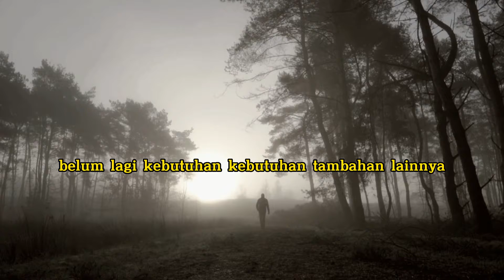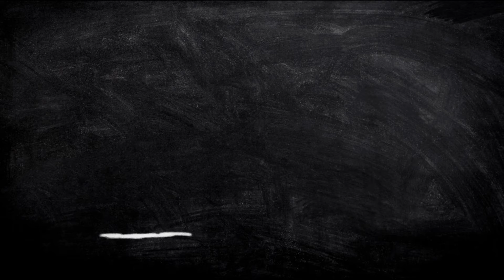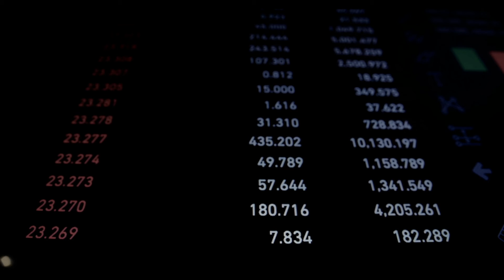pentingnya investasi yang tidak pernah di ajarkan.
Orang kaya sekalipun masih butuh berinvestasi untuk melindungi asetnya dari penurunan nilai akibat inflasi. Tentunya, kepentingan untuk berinvestasi akan semakin tinggi bagi mereka yang hidupnya bergantung pada gaji bulanan.

Untuk memahami pentingnya berinvestasi dengan lebih dalam, bayangkan anda sedang merencanakan sebuah acara besar, seperti konser musik. Begitu banyak persiapan yang harus anda lakukan dalam jangka waktu yang tidak sebentar. Dengan perencanaan yang baik, anda dapat “menyicil” kebutuhan yang diperlukan sedini mungkin agar konser itu dapat berjalan dengan lancar.

Sama halnya dengan kehidupan, berbagai peristiwa penting akan datang menghampiri, seperti masuk kuliah, menikah, memiliki keluarga, hingga pensiun. Belum lagi kebutuhan-kebutuhan tambahan lainnya seperti berlibur, membeli mobil atau rumah baru. Tanpa perencanaan finansial yang baik, sulit untuk memenuhi setiap kebutuhan itu jika hanya mengandalkan tabungan dan gaji bulanan. Apalagi, jika anda hanya bergantung pada hal-hal berikut:

gaji, bonus dan thr.

Singkatnya, dengan berinvestasi, kita dapat mulai mempersiapkan kebutuhan di masa depan dengan memanfaatkan dana yang kita miliki saat ini. Apapun tujuan jangka pendek anda, seperti ingin membeli gadget terbaru atau berlibur bersama keluarga, maupun jangka menengah dan panjang seperti membuka restoran, menyiapkan uang muka untuk rumah idaman, atau menyiapkan dana pensiun, anda dapat mulai memenuhinya dari sekarang.

Melalui ilustrasi di atas, dapat dilihat bahwa investasi sangat diperlukan untuk memenuhi kebutuhan jangka pendek maupun panjang kita. Bahkan jika dilakukan sejak dini, hanya dengan mengalokasikan sebagian kecil dari gaji bulanan kita, berinvestasi akan terasa ringan karena kita tidak perlu mengubah gaya hidup secara drastis.

Setelah memahami hal tersebut, pertanyaannya berikutnya yang mungkin menghampiri anda adalah: jenis investasi apa yang terbaik? Saat ini, sudah terdapat banyak ragam investasi yang dapat disesuaikan dengan kebutuhan, jangka waktu, serta profil risiko anda. Mulai dari emas, surat utang, saham, hingga Reksa Dana, semuanya berpeluang menjadi pilihan investasi terbaik.